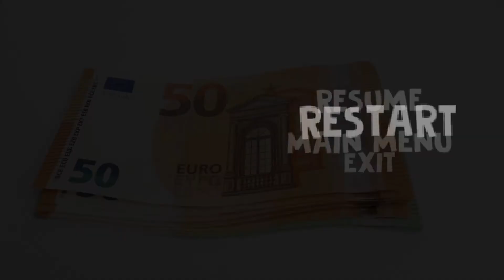GAME REVIEW 2D SHOOTER HERO SWORD - From Hot Food Games on STEAM